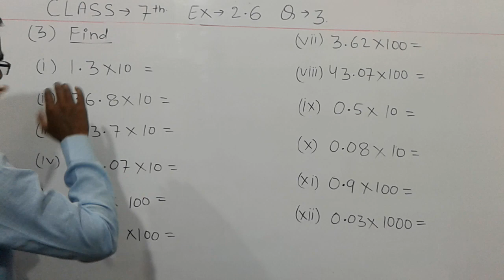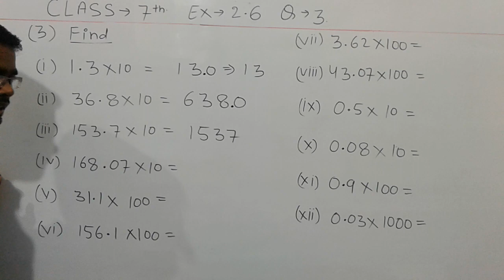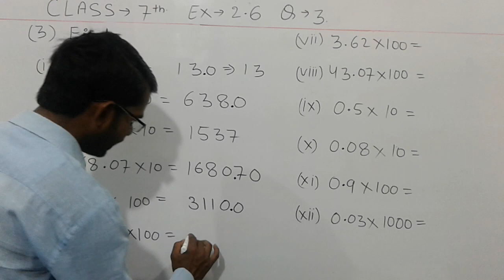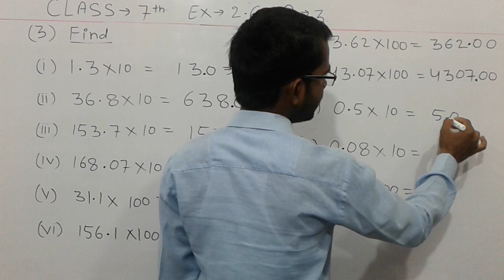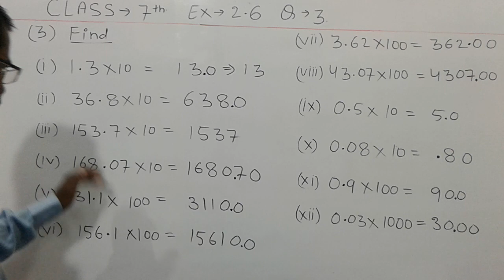Q. 3 EX. 2.6 CLASS 7 (fractions and decimals) || NCERT MATHS || By Bharat Sir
NCERT Solutions for Class 7 Maths Chapter 2 Fractions and Decimals are given here. Students can either practice online or download these files and practice different types of questions related to this chapter and achieve maximum marks in their examinations. Students have learnt addition and subtraction of fractions and addition and subtraction of decimals in earlier classes. In this class, students are going to learn about multiplication and division of fraction and multiplication and division of decimals.